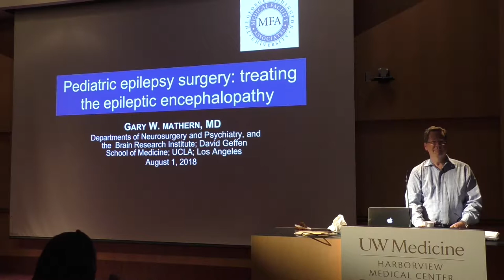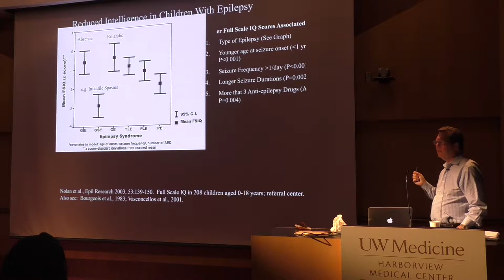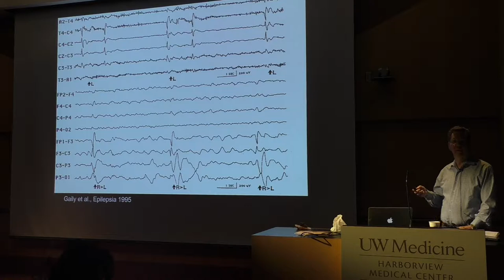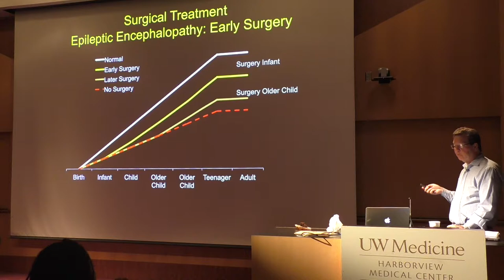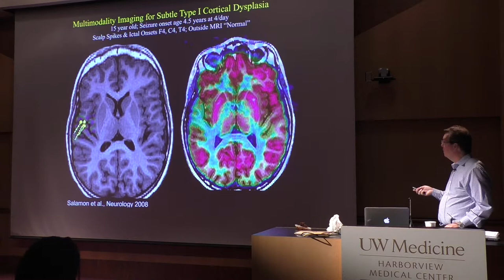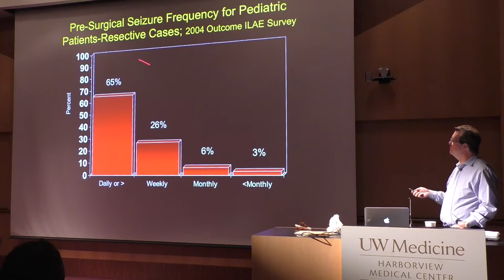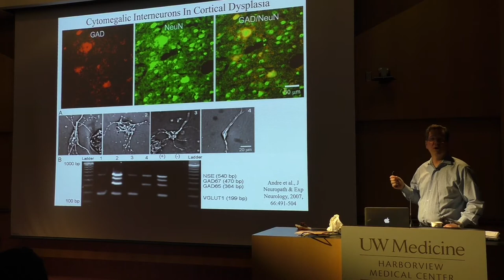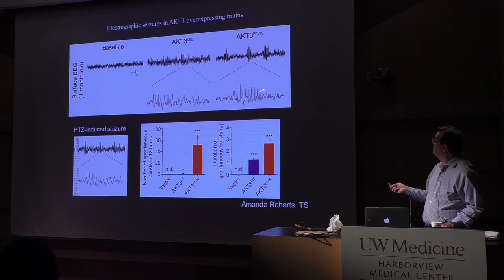Gary W. Mathern, MD - Pediatric Epilepsy Surgery: treating the epileptic encephalopathy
UW Medicine Department of Neurological Surgery Grand Rounds 8-1-18